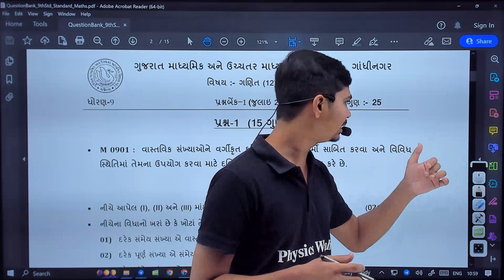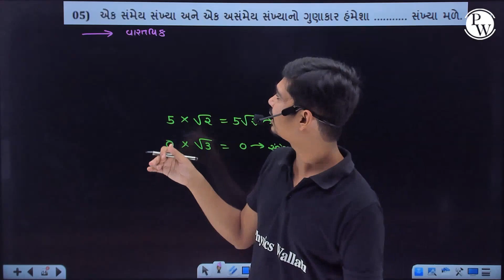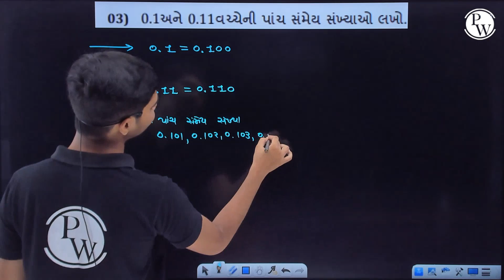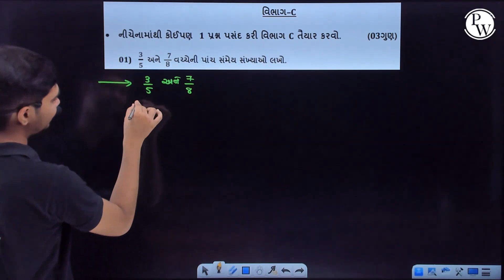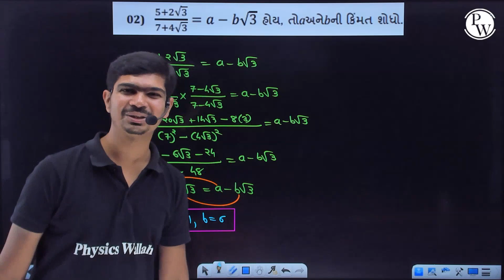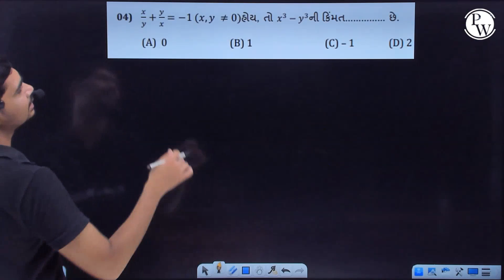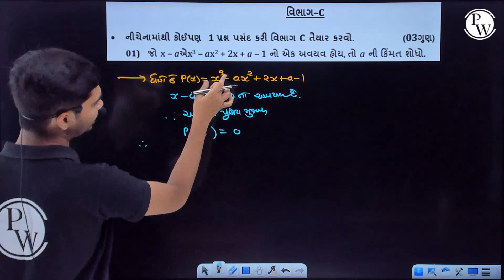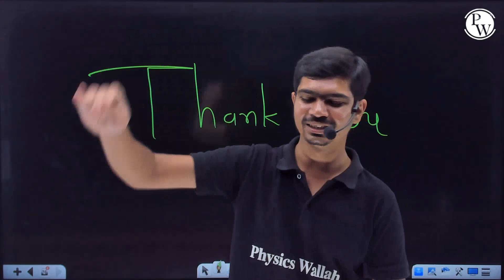Ekam Kasoti Solution July 2023 | STD 9 | Maths | Dhoran 9 Ganit Ekam Kasoti Question Bank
🔰To Enroll in Yashasvi (Gujarati) Batch & Get Access to Class Notes & Other things

Get the complete solution for the July 2023 STD 9 Maths Ekam Kasoti paper.